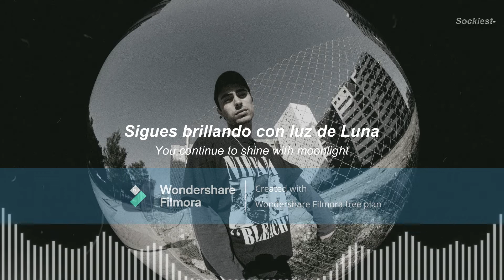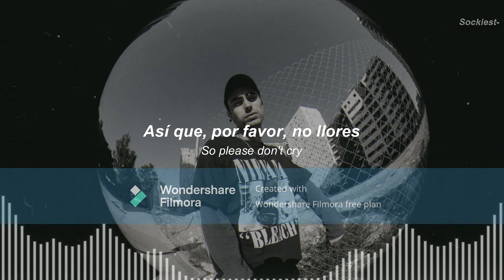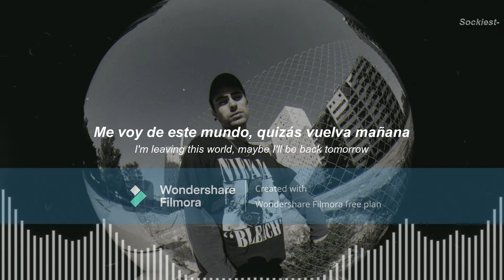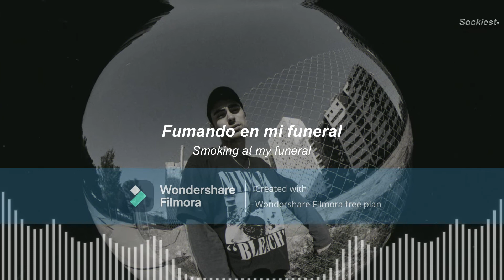Depresión Sonora - Fumando en mi Funeral (sub español & lyrics)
Comenta si quieres que trabajemos en una canción de tu preferencia.

perdón por la marca de agua gigantesca, sé que es una mierda, pero no puedo culpar a mi "ayudante".
el siguiente vídeo no tendrá ese estorbo, espero...

sorry for the giant watermark, I know it sucks, but I can't blame my "helper".
the next video won't have that hindrance, I hope.

Creditos a:
Depresión sonora